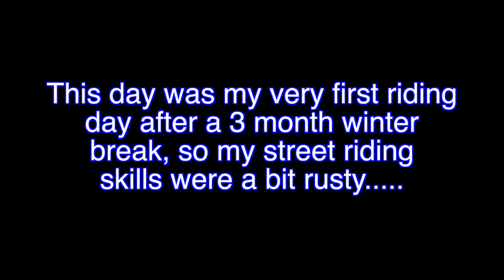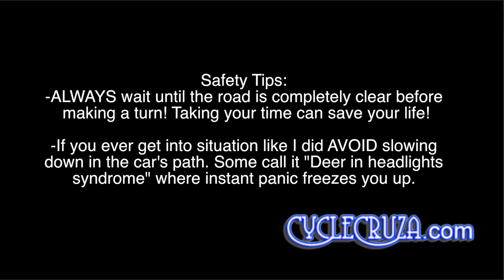Near Motorcycle Accident Caught on Video!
Near Motorcycle accident,  nearly t-boned, caught on video.